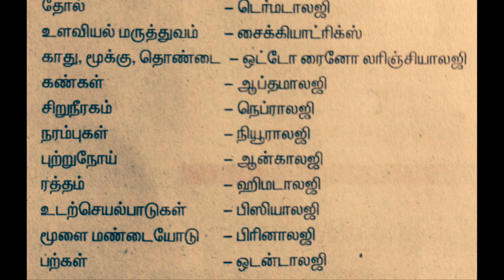TNUSRB,RRB,TNPSC,TNAHD அனைத்து அரசு பணி தேர்வுக்கு பயன்தரும் வகையில்..|பொது அறிவு